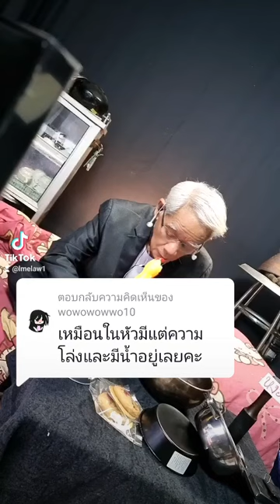@ผู้ใช้รายนี้ถูกแบนแล้ว⚠️:เหมือนในหัวมีแต่ความโล่งและมีนํ้าอยู่เลยคะ